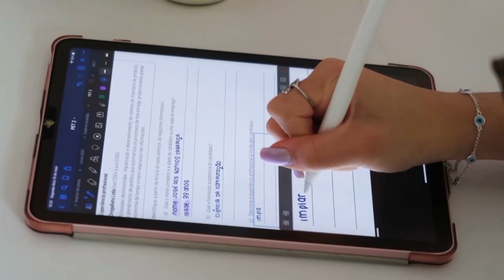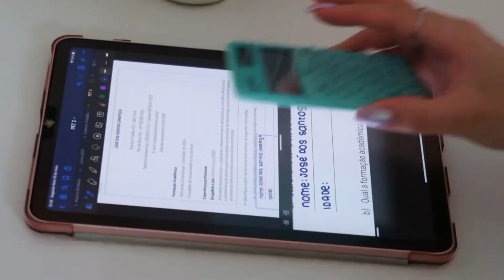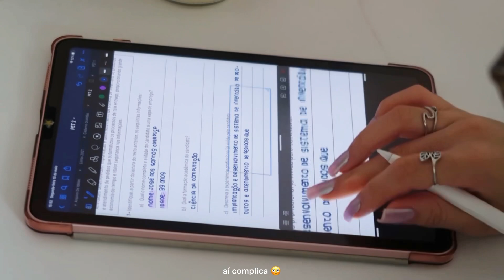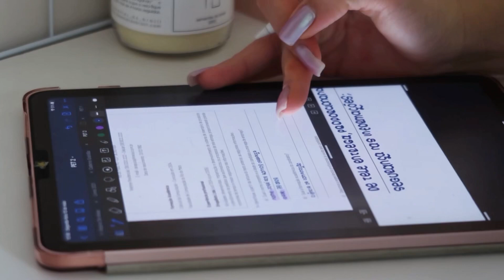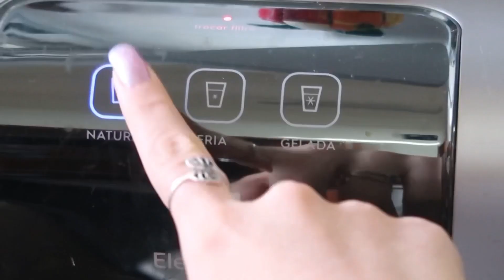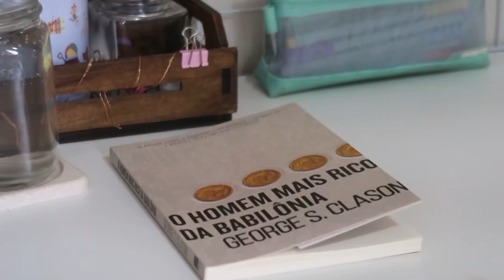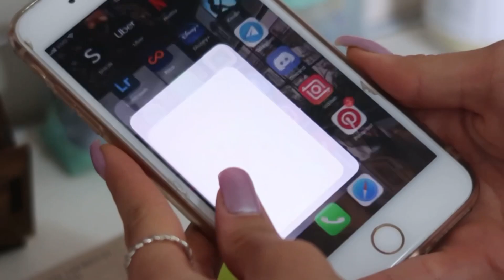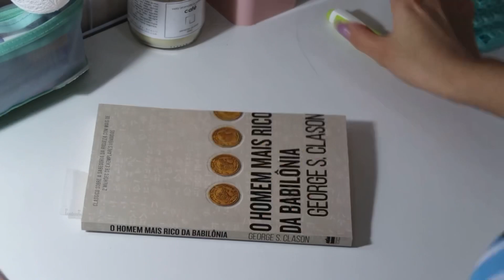vlog produtivo | manhã de estudos, patinação artística, final de semana e panqueca ⛸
vlog produtivo de um final de semana que fiz várias coisas! venha estudar/trabalhar comigo, e mostrei também meu treino de patinação artística ⛸♥️

➞ MSTUDIES (5%off no cadernos studies)

➞  MARISTUDIES (5%off na sala do saber)

🗣 perguntas frequentes:

 • Qual o seu editor? InShot
 • Onde faz thumbnail? PicsArt, Phonto, Lightroom e Procreate
 • Que ano da escola? 3º Ensino Médio

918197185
5148 133
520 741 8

(tags, ignore meu amor) ✍🏻

study vlog, study, vlog de estudos, estudando, estudar, mariana santos, studies, motivação, motive-se, desenvolvimento pessoal, auto ajuda, rotina de estudos, rotina de estudante, estudante, inspiração, rotina de estudos, rotina de estudante, rotina ead, produtividade,
patinação artística, patinação